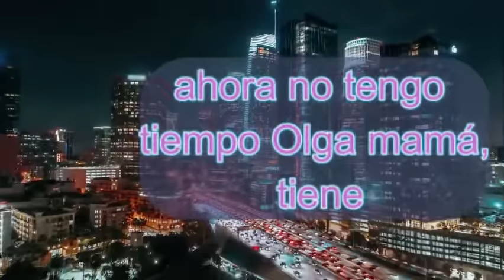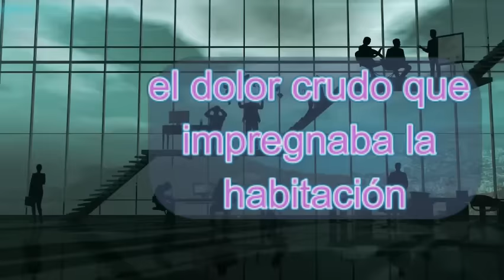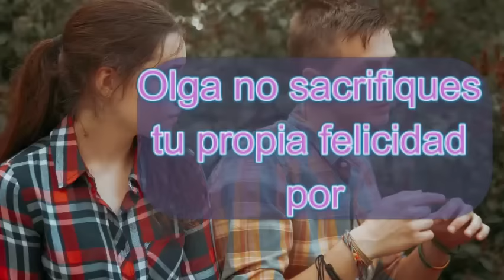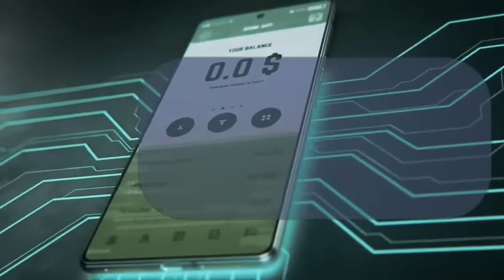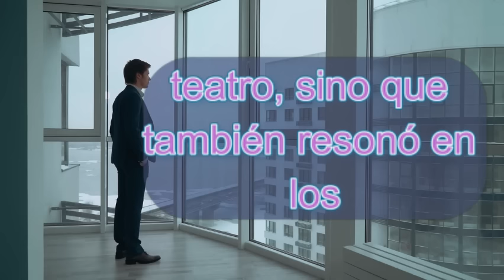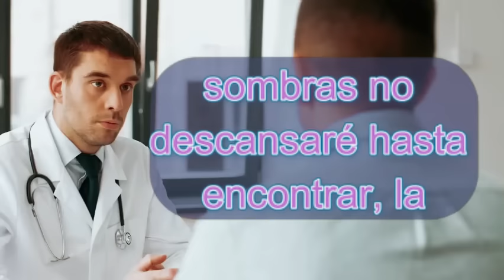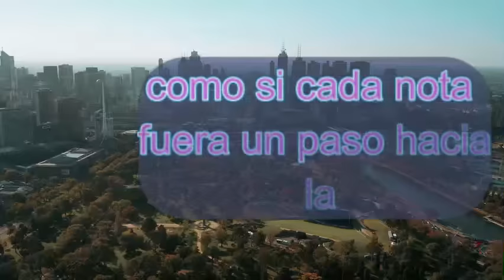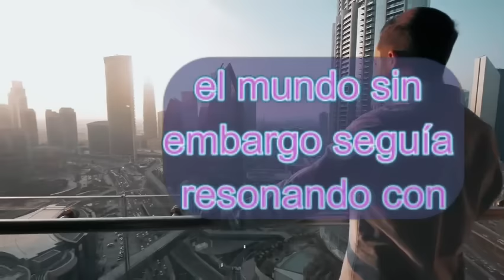AL SALIR DEL BAÑO, OLYA DE REPENTE ESCUCHÓ LAS VOCES APAGADAS DE SU ESPOSO Y SUEGRA QUE VENÍAN DE LA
AL SALIR DEL BAÑO, OLYA DE REPENTE ESCUCHÓ LAS VOCES APAGADAS DE SU ESPOSO Y SUEGRA QUE VENÍAN DE LA COCINA
Olga creció rodeada de la opulencia material de una casa que más parecía un palacio, pero donde las privaciones emocionales resonaban como un eco constante. La madre, una figura imponente ocupada con tareas de la alta sociedad, apenas podía tomarse un momento para abrazar o compartir el desayuno con su propia hija. El contacto físico era escaso y las palabras de cariño eran como perlas raras en una conversación restringida a formalidades.

"Ahora no tengo tiempo, Olga, mamá tiene muchos compromisos importantes. Compórtate y estudia mucho", eran las instrucciones comunes, mientras la institutriz se convertía en una presencia más constante en la vida del niño que la propia madre. Esta mujer conocía cada rasgo de la niña, sus alegrías y tristezas, sus sueños y miedos.